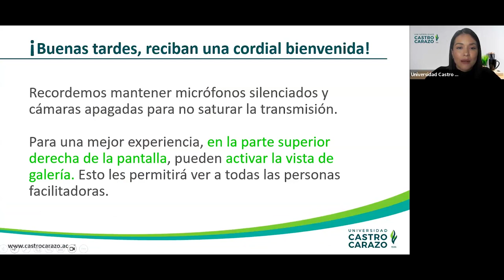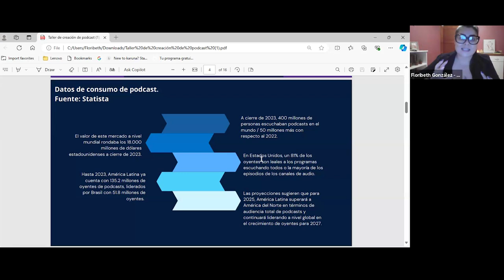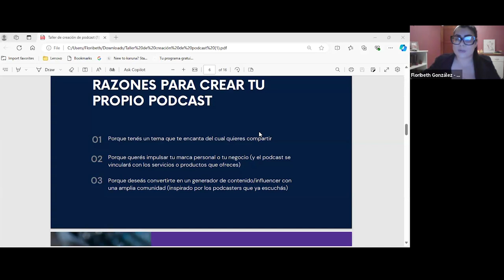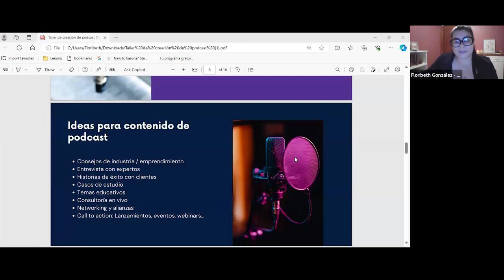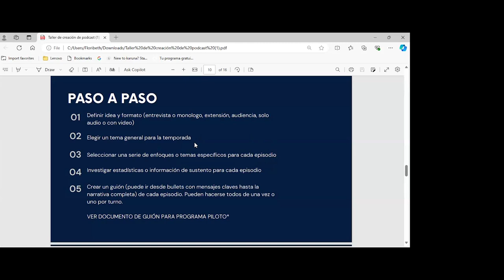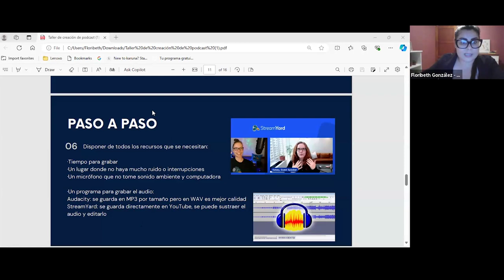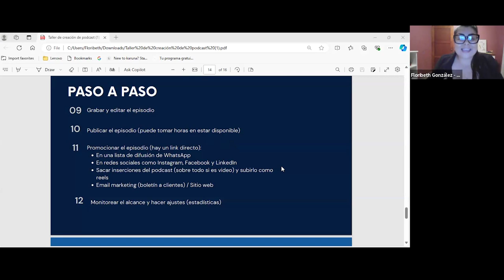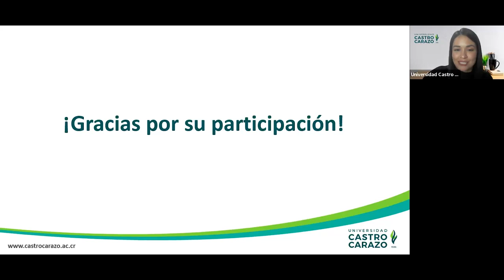De la Idea a la Acción: Cómo Crear, Producir y Publicar tu Propio Podcast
Descubrí herramientas y técnicas esenciales para dar vida a tu voz y compartir tus historias con el mundo.